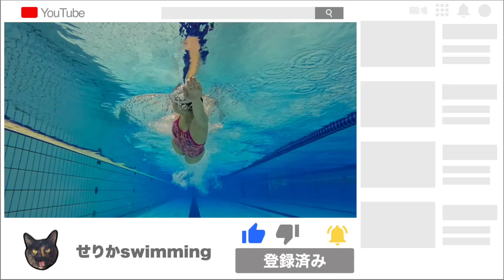【クロール】初心者でも楽に速く泳ぐ方法！アウトスイープを取り入れて軽く進む感覚を習得する！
00:00 　【クロール 】初心者 でも楽に#速く泳ぐ方法 ！アウトスイープを取り入れて軽く進む感覚を習得する！
00:07　【クロール 】初心者 でも楽に#速く泳ぐ方法 ！アウトスイープを取り入れて軽く進む感覚を習得する！　 本日の動画紹介
00:46　【クロール 】初心者 でも楽に#速く泳ぐ方法 ！アウトスイープを取り入れて軽く進む感覚を習得する！　 ラインナップ
01:14【クロール 】初心者 でも楽に#速く泳ぐ方法 ！アウトスイープを取り入れて軽く進む感覚を習得する！　①はじめの位置はどこなのか？
02:28　【クロール 】初心者 でも楽に#速く泳ぐ方法 ！アウトスイープを取り入れて軽く進む感覚を習得する！②どこまで広げればいいのか？
03:43　【クロール 】初心者 でも楽に#速く泳ぐ方法 ！アウトスイープを取り入れて軽く進む感覚を習得する！　③アウトスイープはどこで終わらせるのか？
04:59　【クロール 】初心者 でも楽に#速く泳ぐ方法 ！アウトスイープを取り入れて軽く進む感覚を習得する！　④もっと進みたい方にオススメのコツ
06:16　【クロール 】初心者 でも楽に#速く泳ぐ方法 ！アウトスイープを取り入れて軽く進む感覚を習得する！①練習方法「平泳ぎ」
06:57【クロール 】初心者 でも楽に#速く泳ぐ方法 ！アウトスイープを取り入れて軽く進む感覚を習得する！　②練習方法「渦巻」
07:42　【クロール 】初心者 でも楽に#速く泳ぐ方法 ！アウトスイープを取り入れて軽く進む感覚を習得する！　まとめ
07:57 【クロール 】初心者 でも楽に#速く泳ぐ方法 ！アウトスイープを取り入れて軽く進む感覚を習得する！エンディング

🌛3月20日（月）【クロール】速く泳ぐ方法「手のかき方」

🔥3月21日（火） 【平泳ぎ】手のかき方

💧3月22日（水）【クロール 】ハイエルボー

🌲3月23日（木）【クロール】体重移動

💰3月24日（金）【バタフライ】ゆっくりバタフライ

🍂3月25日(土）【クロール】アウトスイープ

☀️3月26日(日）【クロール 】ゆっくり美クロール

元水泳選手ですが、速く泳ぐ方法に詳しくありません。
苦しくない、でも長く泳げる。そんな水泳があってもよろしくて？
筋肉のない女性でも１kmを楽に泳げる。そんな水泳を目指して。
私を追い越す人を生み出すのが目標。

赤ちゃん:プールに入れられる
幼少期:とにかく泳ぎ泳ぎ泳ぎまくる
小学生:地元の選手コースに所属→イトマンスイミングへ
中学•高校生:水泳部所属。専門はバタフライ。
大学生:ほんの少しだけ水泳部→アルバイトで水泳インストラクターをやる。

【資格】
『日本水泳連盟　基礎水泳指導員資格』
（こんな私でも「オールA」で合格いたしました💯）

【夢】
実は歌手になることが１つの夢🦄
応援してくださったらとても嬉しいです🐬

歌を聴きたい方はTikTokのフォローもしてくださいまし🌷

【Twitterで繋がりましょう🍀】
Twitterに
をつけていただいた方には私がいいね、リツイート、コメントしにいきます🌸

せりかのTwitterはこちら🕊

【動画を文字で確認したい方はこちら✏️】
「ちえいるか」

※現在更新はストップさせていただいてるわ🌱どうしても文字で見たい方はYouTubeの字幕機能を利用してね🍀

【動画内容】
水泳・クロール・バタフライ・平泳ぎ・背泳ぎ・女子・息継ぎ・キック・手のかき方・２ビート・４ビート・初心者・上級者・泳ぎ方・ストローク・長く泳ぐ方法・速く泳ぐ方法・コツ・苦しい・ゆっくり・ローリング・肩甲骨・骨盤・ダイエット・筋トレ・健康・swimming・pools・プール・痩せる・基礎・ターン・クイックターン・スカーリング・うねり・ドルフィンキック・腹筋・重心・視線・リカバリー・呼吸・楽・バタ足・腰痛

【夢】
水泳の夢は全て叶いました。次は歌手になること。